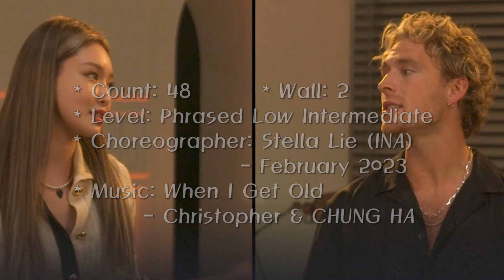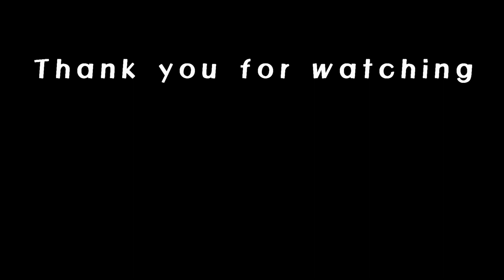When I Get Old – Linedance (Demo&Teach)/When I Get Old by Christopher & CHUNG HA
When I Get Old – Linedance (Demo&Teach)

- Count: 48

- Wall: 2

- Level: Phrased Low Intermediate

- Choreographer: Stella Lie (INA) - February 2023

- Sequence: A - A - B - A - A - A - B - A - A - B - A